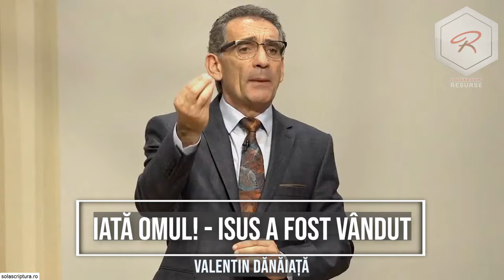Valentin Dănăiață - Iată Omul! Isus a fost vândut